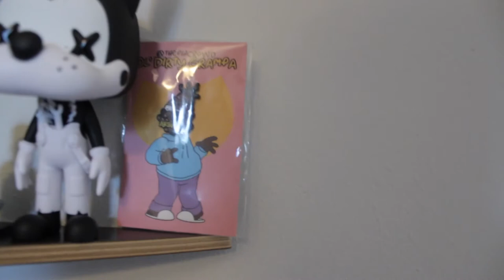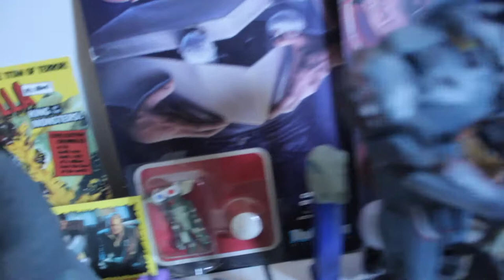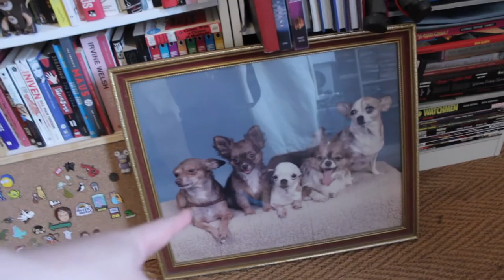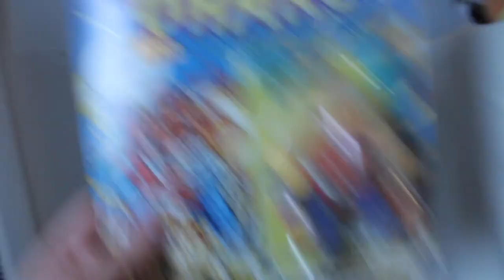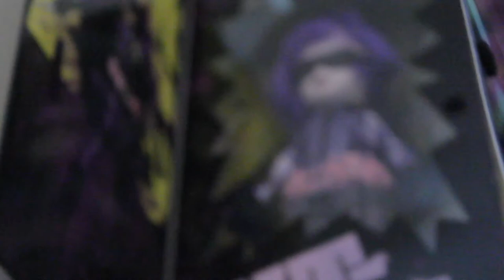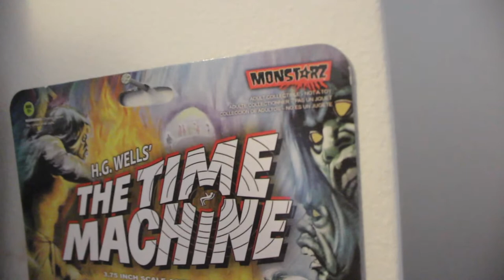My Figure Collection 2019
Here's a video on all the figures in my collection. Enjoy!